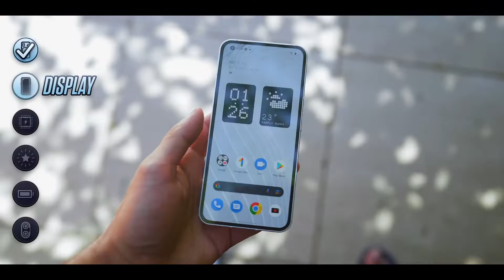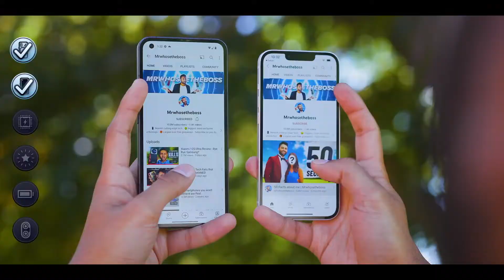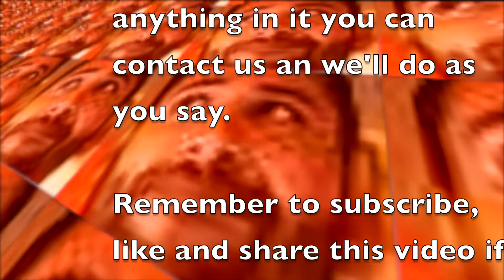Boss reviews... Nothing (YTP)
Remember that we don't have anything against any youtuber that we make videos of. We just make parodies on our free time because it's fun.

We hope you have a nice day!